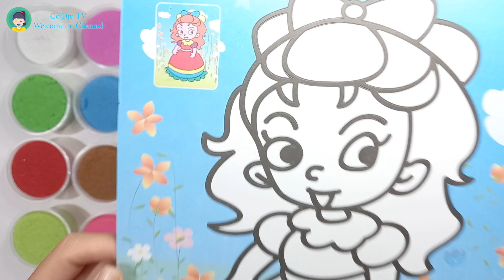Tô Màu Tranh Cát Em Bé Dễ Thương | Coloring Cute Cat Painting